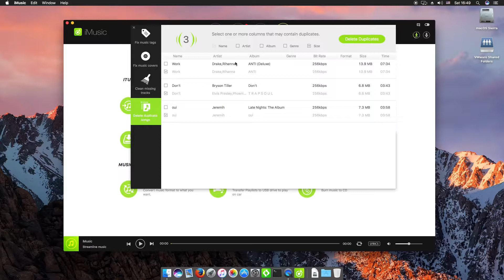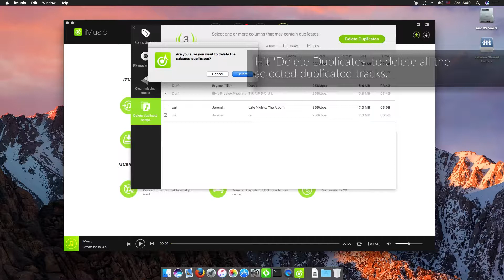How to Remove Duplicate From iTunes Library with iMusic for Mac!